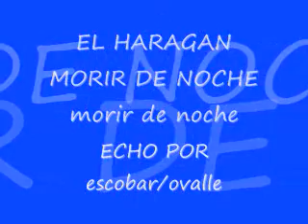para mis palmenos rockanroleros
un pekeno video para mostrarles parte
 de mi tierra linda
mi ekipo de fubol y canciones de mis
grupos mas chidos